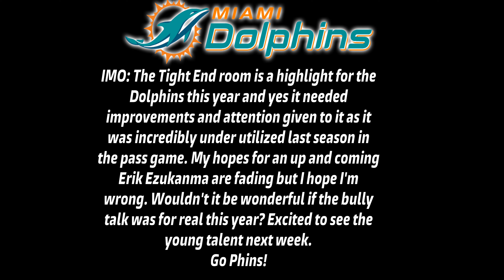Coach Mike McDaniel on Rule Changes Miami Dolphins Football Condensed Interview & IMO